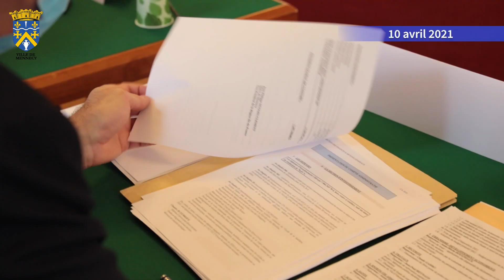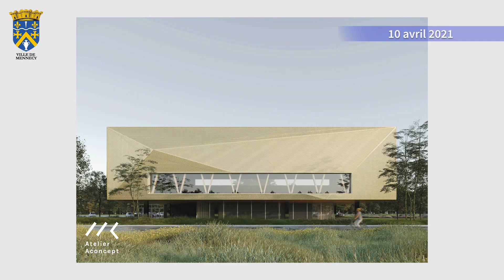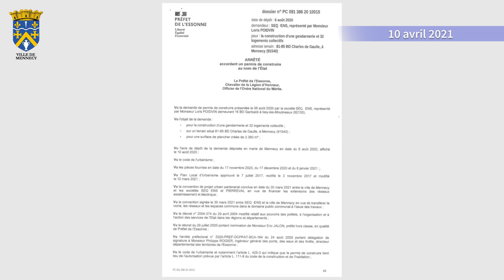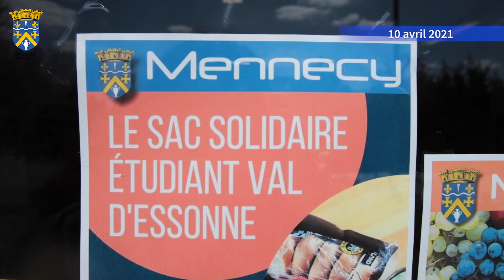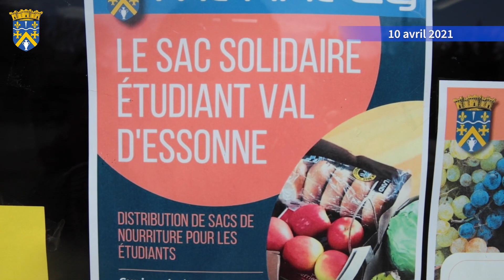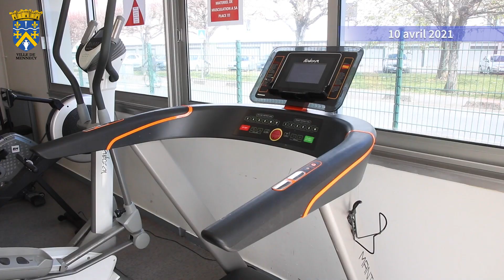Point d'information hebdomadaire du 10 avril 2021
📌 Retour sur le Conseil Municipal du 9 avril
📌 Le futur gymnase intercommunal
📌 Signature du permis de construire de la future gendarmerie
📌 Ouverture d'un "Drivetest" COVID
📌 le Sac Solidaire étudiant Val d'Essonne
📌 Association "KB Training"